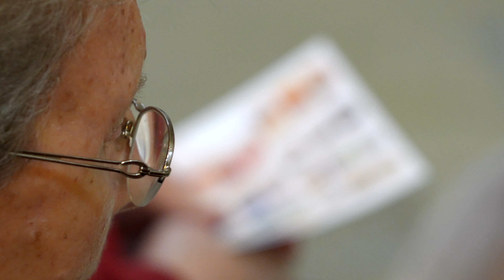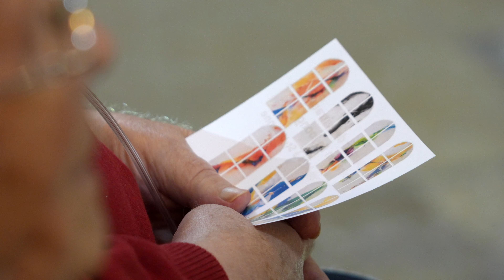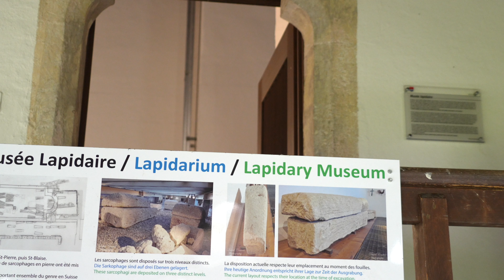Inauguration des vitraux de Kim En Joong